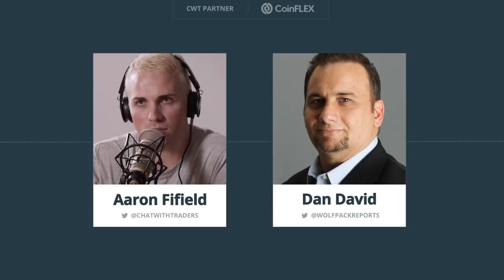Exposing Billions of Dollars of Fraud on Financial Markets · Dan David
EP 206: The Investigative Research of an Activist Short Seller w/ Dan David

Dan's the founder of Wolfpack Research, a short-biased firm that goes to great lengths to meticulously understand the business operations, technical aspects and financials of listed companies.

When uncovering a disconnect between what a company announces to the market and what Wolfpack deems to be the truth, the firm may build a short position and publish their findings in a detailed research report (commonly regarded as short activism).

Dan also hosts the “I Hung Up On Warren Buffett” podcast and was featured as the lead protagonist in The China Hustle—a documentary about the key players who revealed egregious cases of fraud by Chinese companies that were listing on U.S. markets through the process of a reverse-merger.

00:00 – Intro
02:44 – The China Hustle Documentary
11:44 – Precursor to Becoming an Activist Short
19:15 – Research and Gathering Information
36:15 – Releasing a Research Report
47:34 – Ideal Outcomes & Short Selling Risks
56:47 – Outro